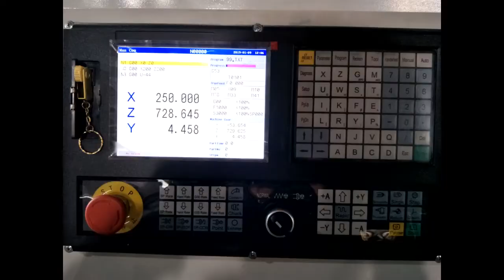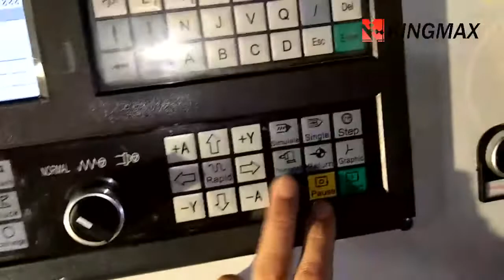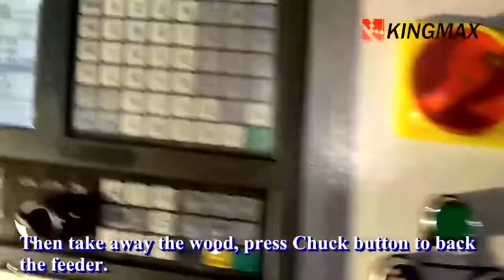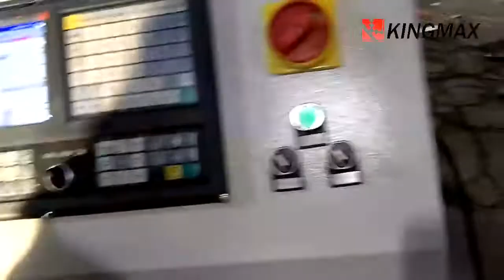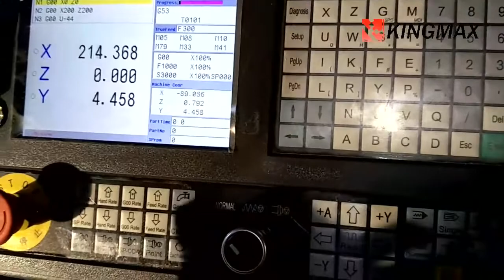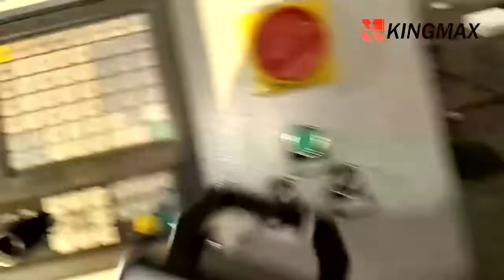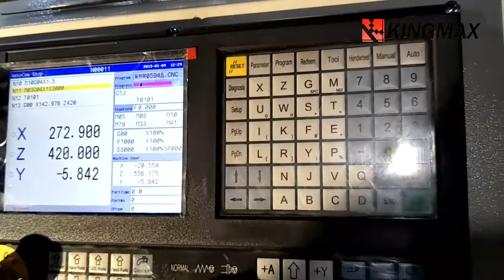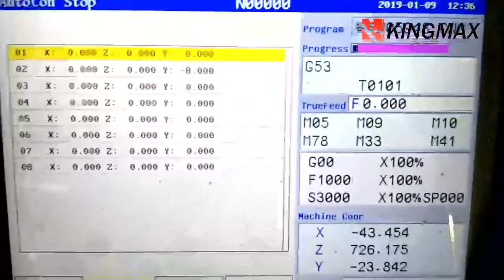Operation video of CNC wood lathe KCWL4015FP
This is the automatic CNC wood lathe.
1. Auto feeding and discharging;
2. Polishing automatically;
3. Delta servo drives and servo motors:
4. Schneider and Omron Electrics.

Company: Qingdao Kingmax Industry Co., Ltd.
Contacts: Mark Yin
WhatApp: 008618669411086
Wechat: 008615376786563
Skype: kingmax_mark